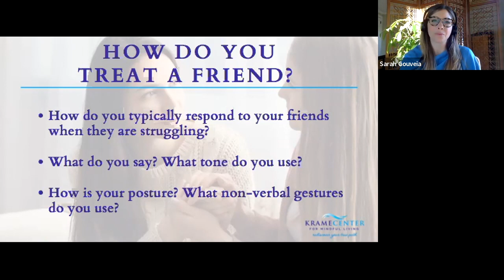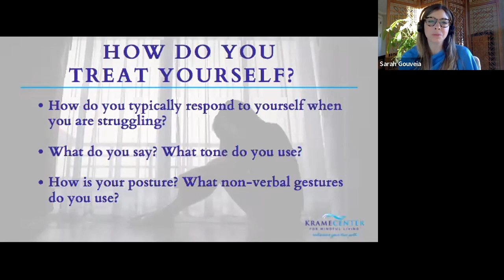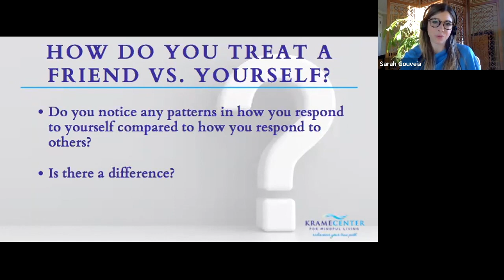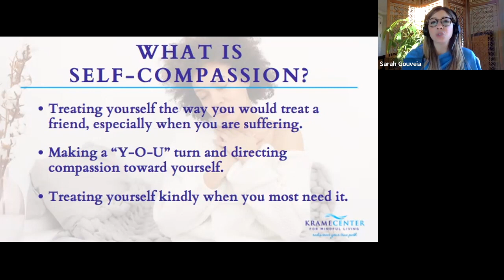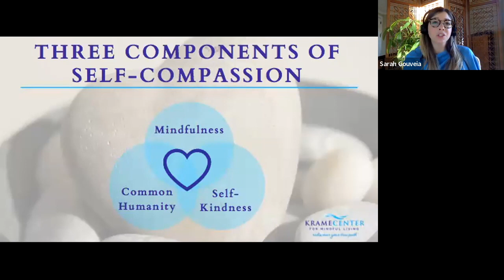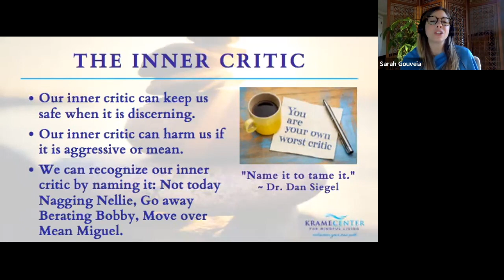Resilience Workshop Part 2: Self-Compassion